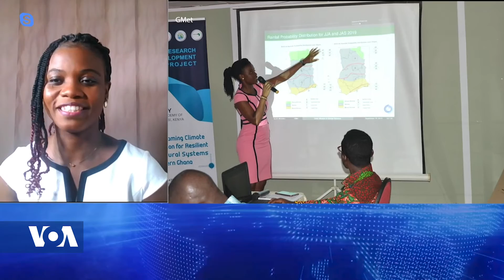Ghanaian Meteorologist Explains How Weather Forecasting Technology Works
Maureen Ahiataku is meteorologist in Accra, Ghana. Africa 54’s technology correspondent  Paul Ndiho spoke with Ahiataku about how weather forecasting technology works and what it’s like to be a meteorologist in Ghana.